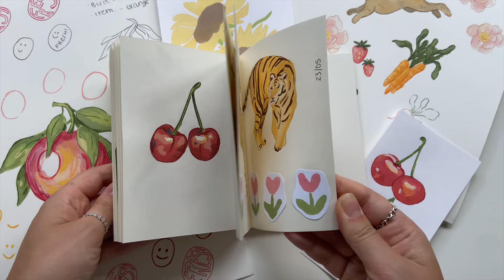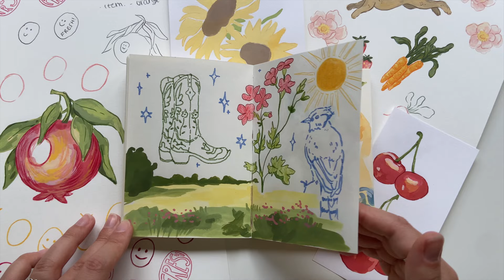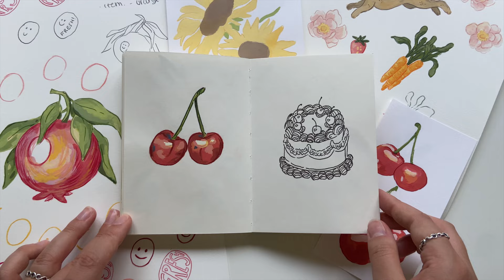Sketchbook Tour 6 | music only sketchbook flip through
Hello Cuties! This is the Pith sketchbook, I got mine from Cassart in one of their exclusive colours as I love yellow! I will for sure be using Pith again, the paper was so nice to work on with a range of mediums.
Let me know if you'd like me to make a chatty version of this :)